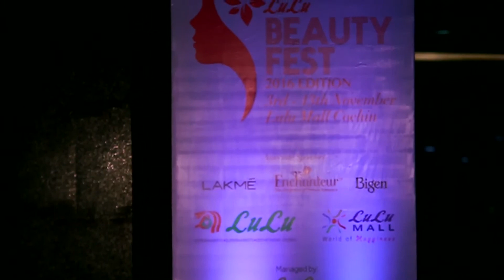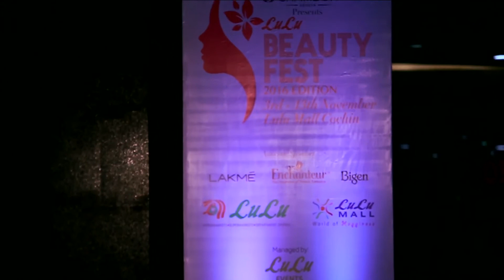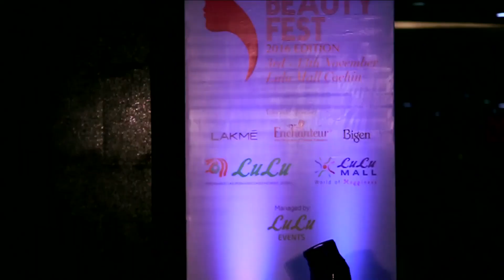Flashbacks from Lulu Beauty Fest 2016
Recollecting memories from Lulu Beauty Fest 2016. Get ready for the next challenge!!